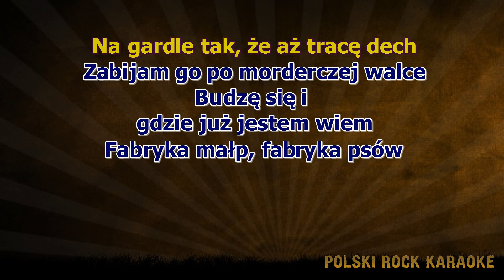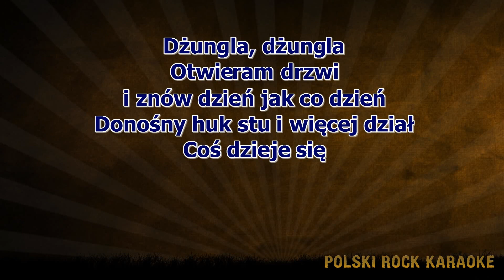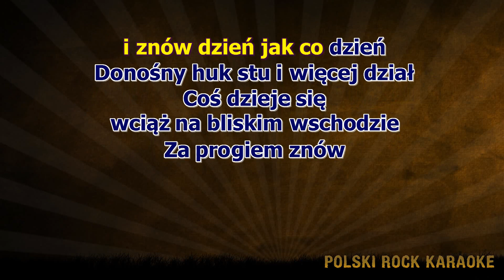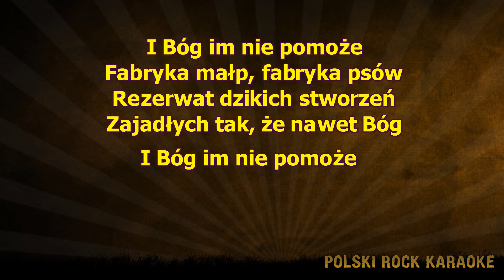Lady Pank - Fabryka małp - z linią melodyczną ( karaoke )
Ktoś łapie mnie i zaciska palce
Na gardle tak, że aż tracę dech
Zabijam go po morderczej walce
Budzę się i
Gdzie już jestem wiem
Fabryka małp
Fabryka psów
Rezerwat dzikich stworzeń
Zajadłych tak
Że nawet Bóg
I Bóg im nie pomoże
Miliony kłów
Łap, w pazury zbrojnych
Gotowych do, walk o byle co
Dokoła wre, stan totalnej wojny
Zabijać się, to jedyny sport
Fabryka małp
Fabryka psów
Rezerwat dzikich stworzeń
Zajadłych tak
Że nawet Bóg
Nie pomoże
Nie pomoże
Gdzie spojrzę dookoła dżungla
Dżungla
Dżungla
Otwieram drzwi i
Znów dzień jak co dzień
Donośny huk,100 i więcej dział
Coś dzieje się wciąż na bliskim wschodzie
Za progiem znów mój normalny świat
Fabryka małp
Fabryka psów
Rezerwat dzikich stworzeń
Zajadłych tak
Że nawet Bóg